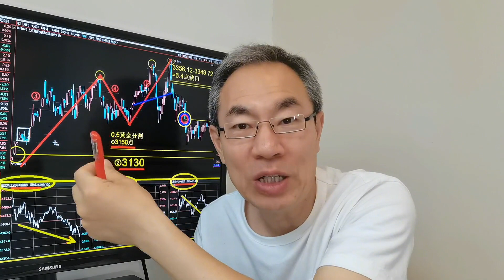三大消息影响A股走势！欧美股市涨跌互现中概股跌了！建筑迎利好